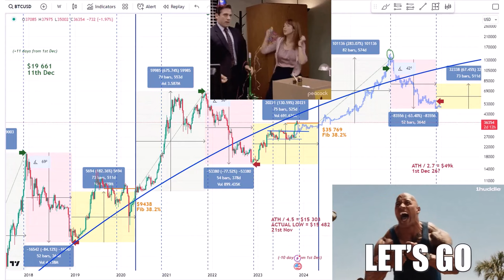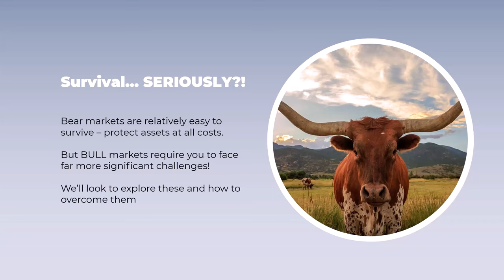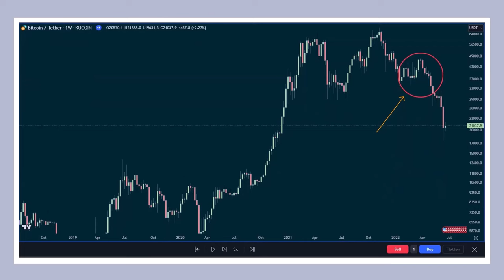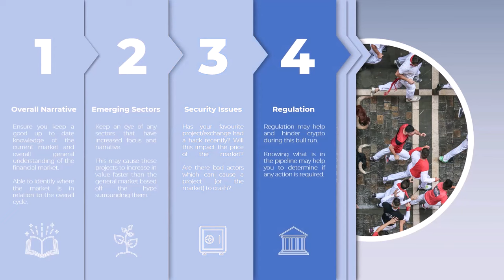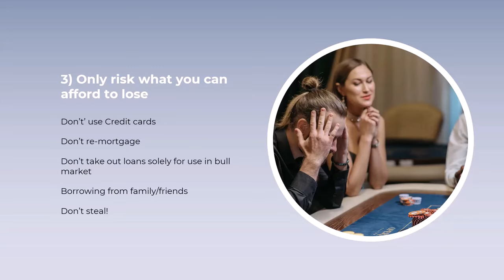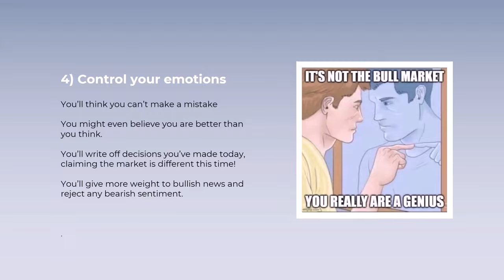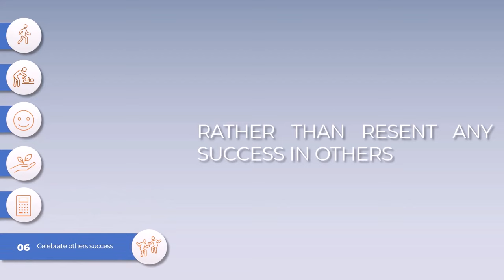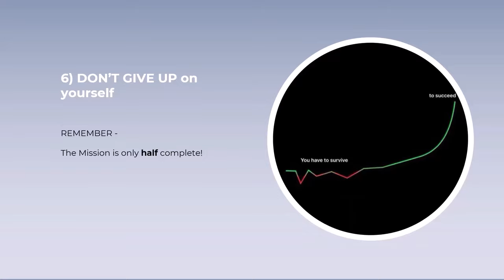How to prepare for and capitalise on Bull markets properly - CUDL November 2023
In this video, RT mentor Harry discusses preparing for and capitalising on Bull markets, emphasising market shifts, industry developments, and big players' involvement.

Highlights:

📈 Market Analysis: We're a third into the bull market; tweak strategies for changing conditions.
🌐 Industry Shifts: Cryptocurrency developments in Thailand, UK, and Europe are seismic shifts.
💼 Big Players: Real-world tokenised assets market may surpass crypto; big players like BlackRock are entering.

Timestamps:

00:00: Intro and bear market mentality
00:44: Bull market analysis and strategy tweaks
01:19: Shifts in the industry and global developments
02:47: Big players' increased involvement
04:16: Announcement about guest speakers
05:02: Harry's introduction and bull market preparation
07:34: Challenges in a bull market
08:19: Understanding the Volatility of Crypto
15:15: Importance of studying monetary supply and understanding elections
16:08: Paying attention to emerging sectors and their narratives
17:05: Importance of security and staying informed
18:42: The impact of regulation and government involvement
19:31: Importance of community involvement and continuous learning
21:46: Linking goals to risk appetite
22:19: Different goals for different time frames
23:14: Don't invest more than you can afford to lose
23:44: Preparing for profits and portfolio growth
24:44: Timing and adding money to the market
26:39: Emotions and greed in a bull market
27:45: Being mindful of mistakes and hype
28:21: The allure of the bull market
28:45: The danger of complacency in trading
29:18: Dealing with mistakes and missed opportunities
30:20: Balancing greed and taking profits
31:36: The importance of taking profit
32:38: Embracing regret and being mentally strong
34:20: Mental Strength
35:07: Calculated Risks
36:18: Celebrating Others' Success
37:21: Planning
40:02: Danger of YOLOing
40:57: Stage Removal
41:21: Taking Profits Strategy
42:18: Don't Give Up
43:20: Aim for the Moon